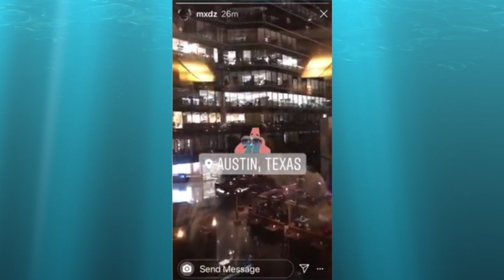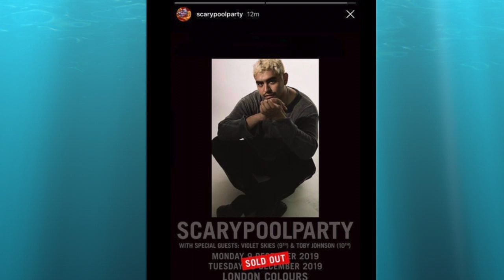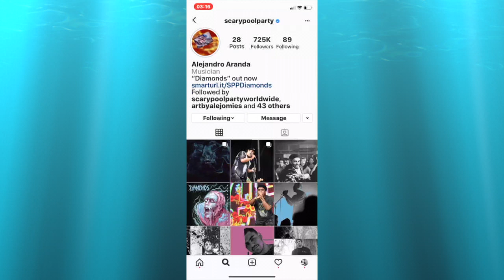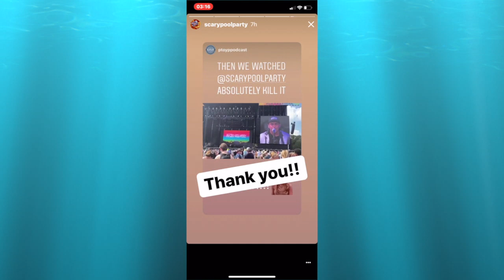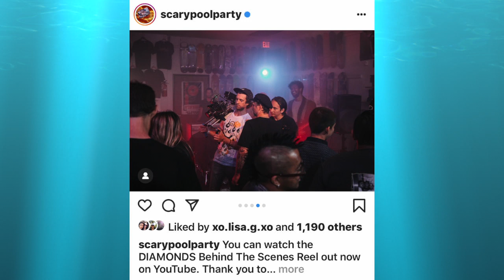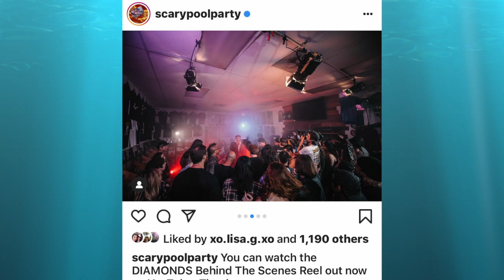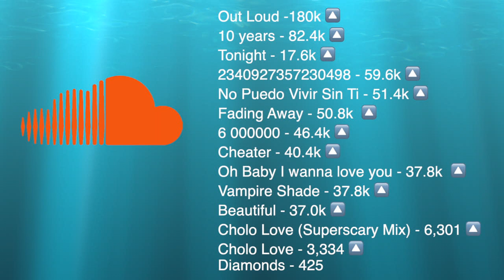October 11, 2019 - scaryFANparty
All the tea on scarypoolparty and the fall tour!

Join us on SPPWW for the scaryAFTERparty on Saturday, October 12, 2019 at 10pm EST / 7pm PST